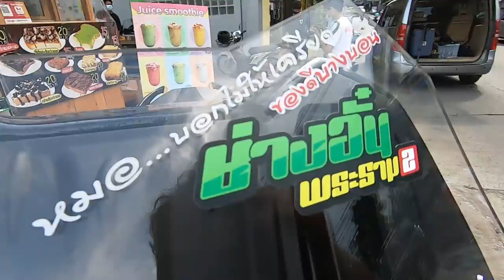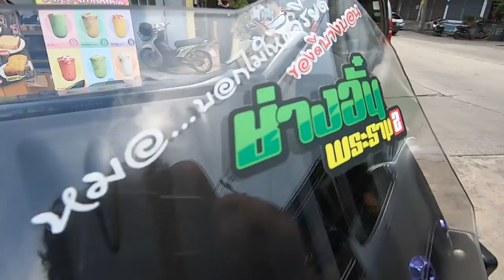สาวก Forza ถูกใจสิ่งนี้!! ทำความรู้จักกับ Forza Bangkok Thailand